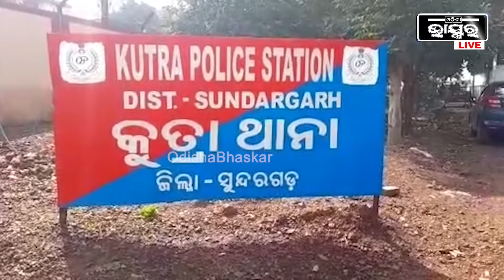ବହୁ ଦିନରେ ପରେ ସୁନ୍ଦରଗଡ଼ ଜିଲ୍ଲା କୁତ୍ରା ପୋଲିସକୁ ମିଳିଛି ବଡ଼ ସଫଳତା, ଡକାୟତ ଗ୍ୟାଙ୍ଗର ମାଷ୍ଟର ମାଇଣ୍ଡ ଗିରଫ